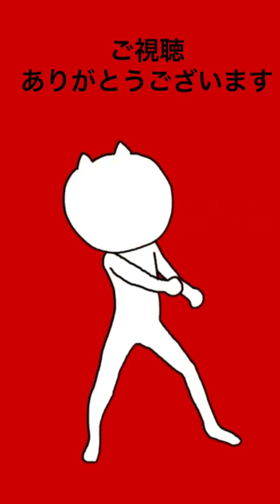［猫動画］潜る猫と踏む猫（笑）2018 08 16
最近、ムギちゃんは暇さえあれば、
掘り掘りして中に入ってしまいます😅
なので、ラグマットは常に
グチャグチャになってしまいます（笑）
中に敷いてる一畳ラグが
どうもお気に入りなようで、
そのラグに スリスリしています😊